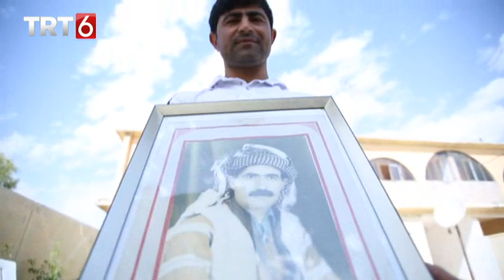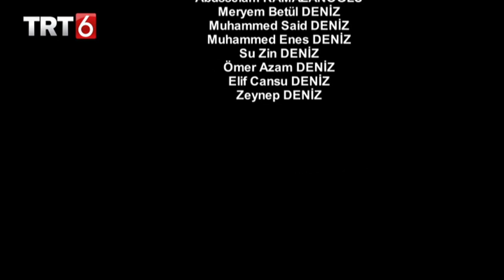EŞIR (AŞİRET) BEŞA 49